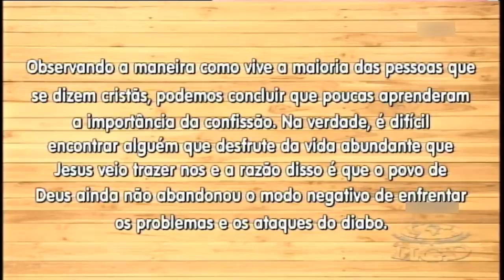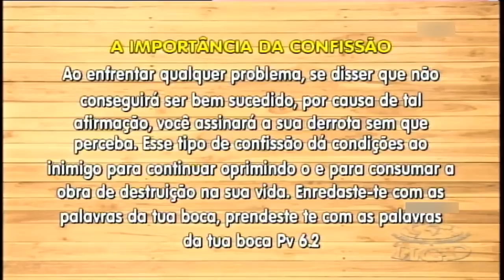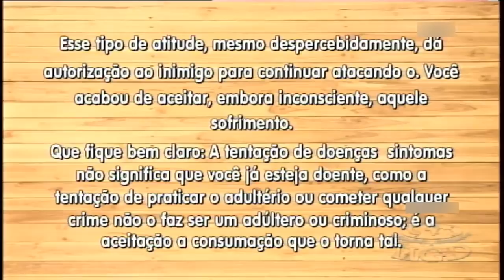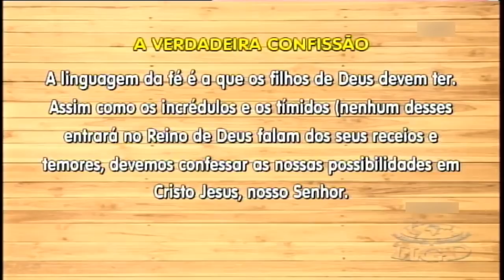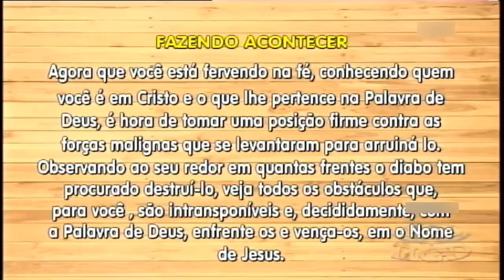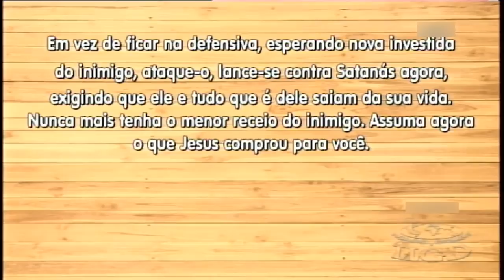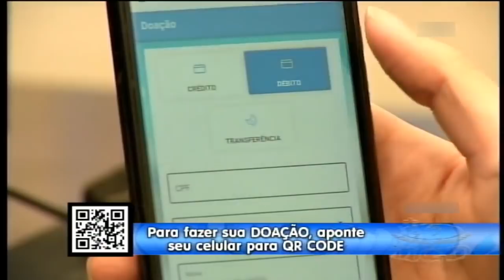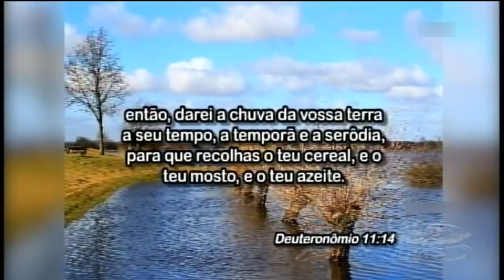Pr. Jayme de Amorim - Curso Fé lição 10: Confissão (04/08/2020)